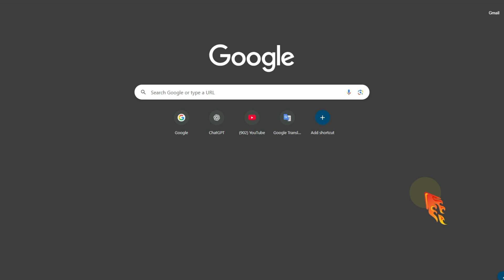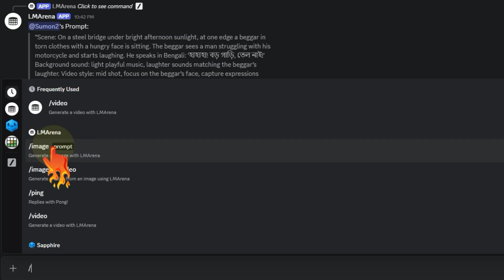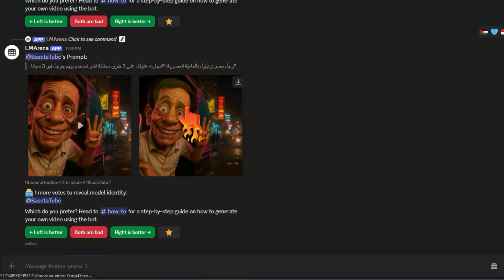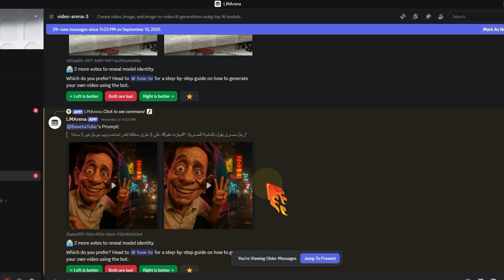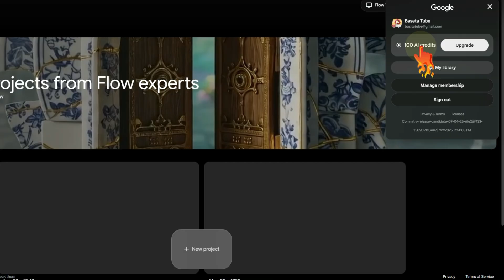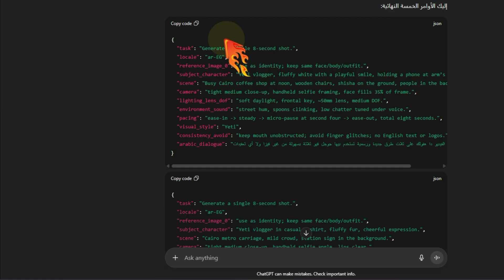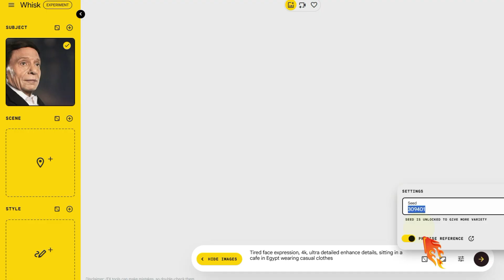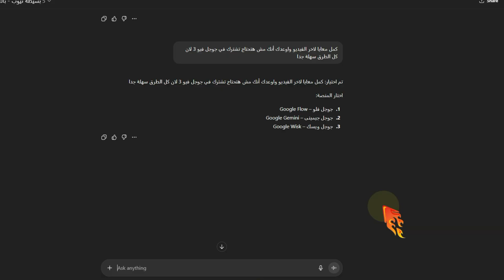3 طرق جديدة لاستخدام Google Veo 3 مجانا | عمل وإنشاء فيديوهات بالذكاء الاصطناعي مجانا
هل تريد معرفة أفضل طرق عمل فيديو بالذكاء الاصطناعي مجانا؟ 👀
في هذا الفيديو أشارك معكم 3 طرق جديدة لاستخدام Google Veo 3 مجانا لصناعة فيديوهات احترافية بجودة عالية.
هتتعرف خطوة بخطوة على كيفية إنشاء فيديوهات بالذكاء الاصطناعي ل جوجل فيو 3 مجانا باستخدام أدوات جوجل الرسمية، وكيف تحول أي فكرة أو نص إلى فيديو احترافي بالذكاء الاصطناعي في دقائق فقط.
🔹 مواضيع الفيديو:
- شرح Google Veo 3 مجانا باستخدام 3 طرق جديدة فى عمل فيديو بالذكاء الاصطناعي
- كيفية عمل وإنشاء فيديوهات بالذكاء الاصطناعي ل جوجل فيو 3
- أفضل أدوات جوجل لصناعة الفيديوهات منها google whisk و google flow labs
- تحويل النصوص إلى فيديو احترافي بالذكاء الاصطناعي
- كيفية كتابة برومبت veo 3 بطريقة اوتوماتيكية باستخدام google veo 3 prompt generator

🔗🔗🔗مواقع تم ذكرها فى الفيديو
موقع lmarena
google flow - الموقع الرسمى من جوجل لاستخدام google veo3
google whisk انشاء و تعديل الصور بالذكاء الاصطناعى و تحريكها باستخدام جوجل فيو 3
لو مهتم بالذكاء الاصطناعي وصناعة المحتوى، الفيديو ده ليك 👌